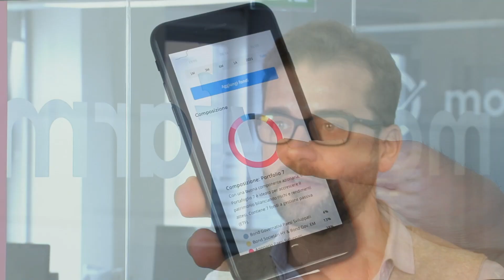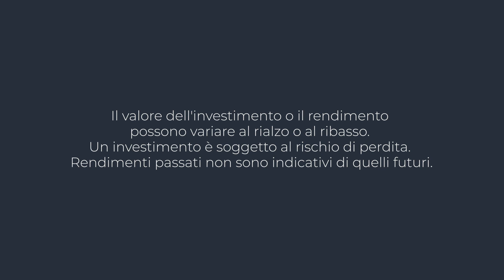Come investire in obbligazioni? Oltre la cedola - Moneyfarm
00:00 - 00:33 Perché dovresti guardare oltre la cedola
00:34 - 01:06 I rendimenti delle obbligazioni
01:07 - 01:48 Che cos'è il rischio di svalutazione
01:49 - 02:06 La complessità delle operazioni di compravendita
02:07 - 02:55 Le obbligazioni nei portafogli Moneyfarm